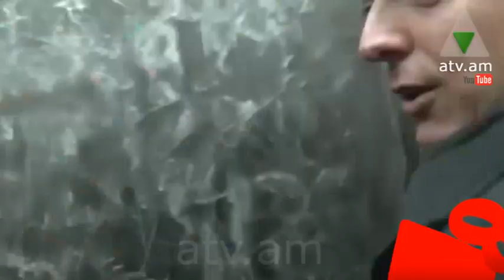Թաքնված oops 23.11.2014